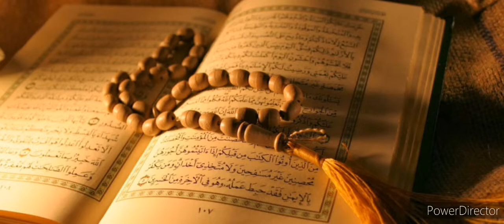Yéwu Yété: تفسير القران الكريم‎ Oustaz DAME GUEYE/Dieuppeul keur BAYE NIASS.SOURATOUL_BAQARA. 25ème